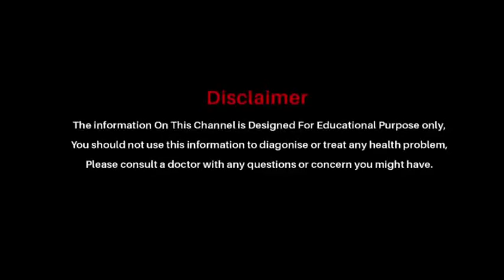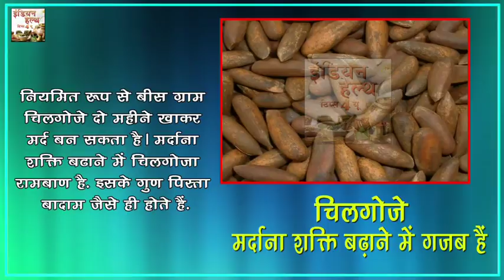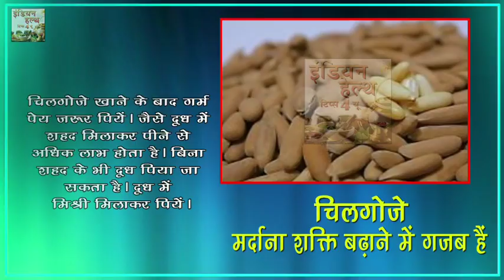रोज 20 ग्राम चिलगोजा खाने से नामर्द भी मर्द बन सकते है जाने कैसे || Indian Health Tips 4 U